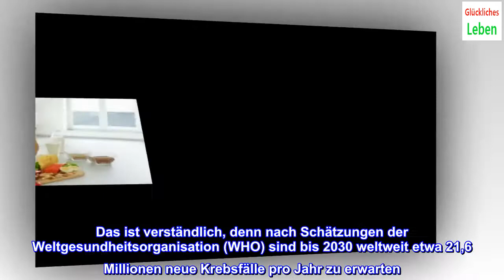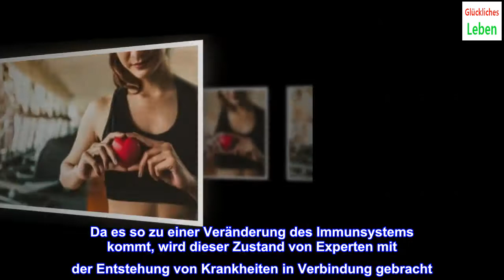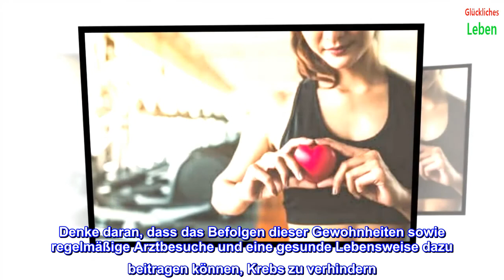6 Gewohnheiten, die bei der Prävention von Krebs helfen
6 Gewohnheiten, die bei der Prävention von Krebs helfen